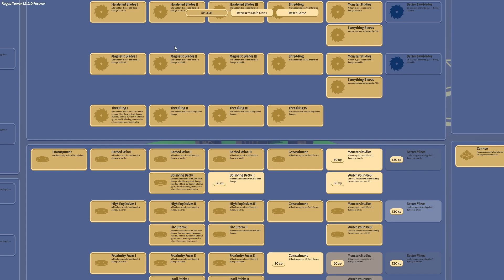Runa Does The Splits - Rogue Tower - E10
Rogue Tower is a tower defense game with roguelike elements and a continuously expanding path which you can influence. Unlock, build, upgrade, expand, defend.